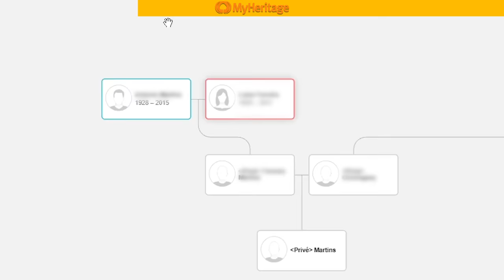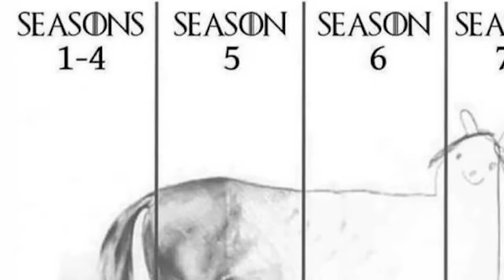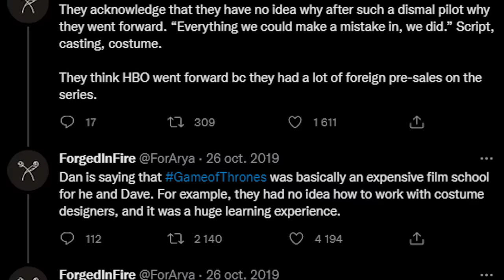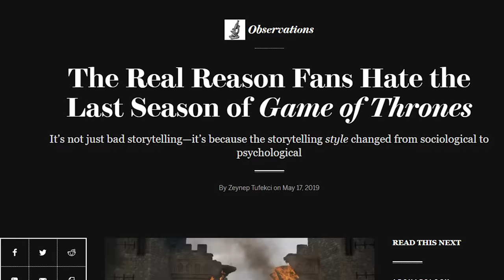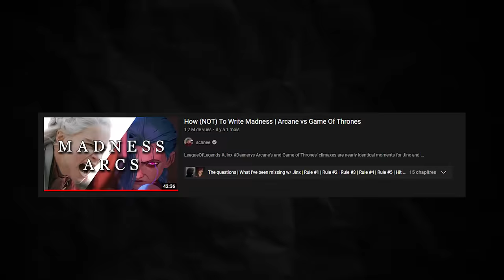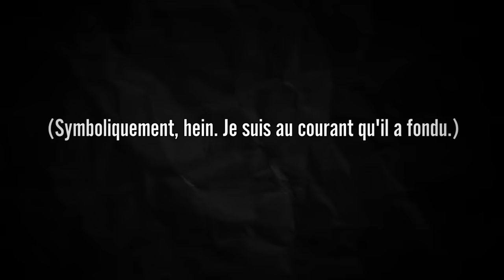Pourquoi Game of Thrones nous a déçu ?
Alors que House of the Dragon nous replonge dans le monde de Westeros, j'aimerais bien revenir sur ce qui nous a poussé à le quitter suite à la saison finale de Game of Thrones. On va donc prendre le temps de se poser la question : Pourquoi Game of Thrones nous a déçu ?

Faites un don sur Tipeee ou uTip !

Lisez Renégats, ça vaut le coup !